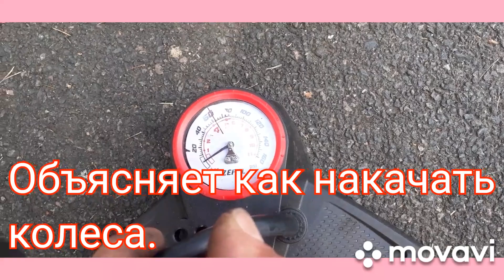Трехколесный велосипед для взрослых EVASION,скорость 23 км/ч.Жизнь во Франции.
ТРЕХКОЛЕСНЫЙ ВЕЛОСИПЕД для взрослых EVASION,скорость 23 км/ч.
Жизнь во Франции.
Добро пожаловать!Меня зовут Фанни.Жизнь во Франции.
Также на канале,я расскажу вам о моих ЛЮБОВНЫХ ИСТОРИЯХ.Франция,ОТНОШЕНИЯ.ЖИЗНЬ ВО ФРАНЦИИ.Виза во Францию,Знакомство с иностранцем,французом.Жизнь в Европе,Как выйти замуж за иностранца,Как сохранить серьезные отношения,ВНЖ,переезд во Францию.ОТНОШЕНИЯ.САМОРАЗВИТИЕ.
Здесь я буду выставлять видео,ВСЕ что связано с Францией:видео о Франции,Замки Франции,дороги и прогулки по Франции,улицы Франции,кухня Франции.

Смотрите видео!
Пишите комментарии!